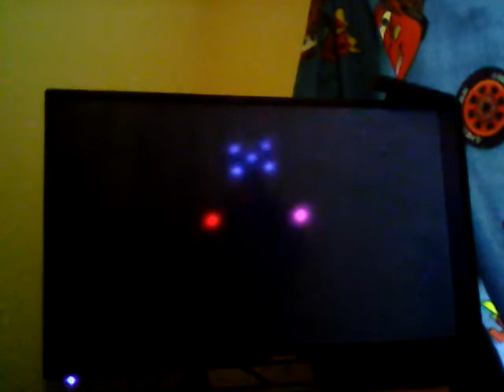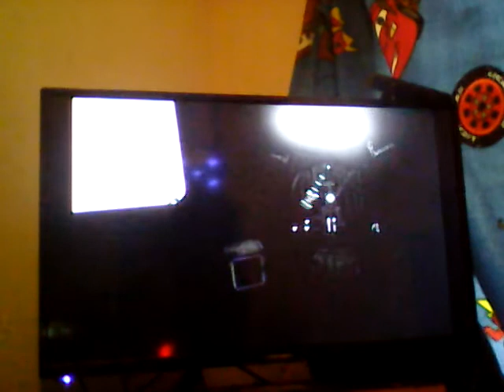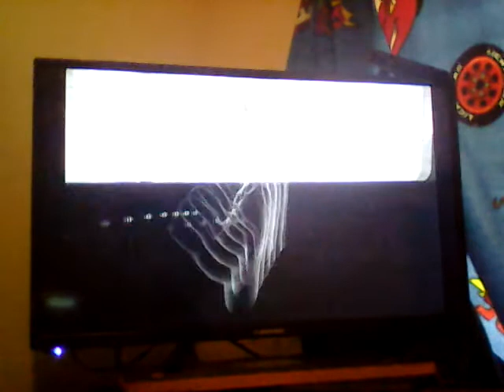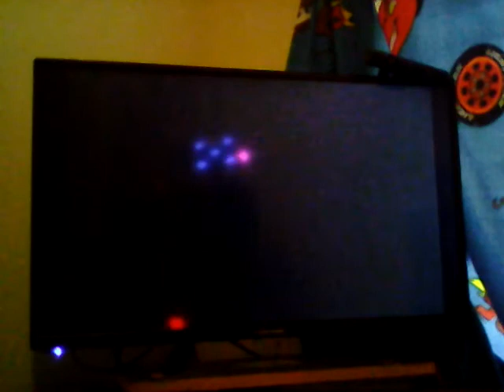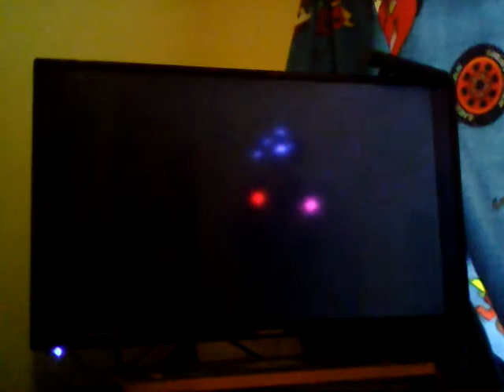Ep 7 it's t ime for an epic show down... (FNaF VR Help Wanted)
yes 👍

i will try and get moms phone number...

please join him too, now... XD